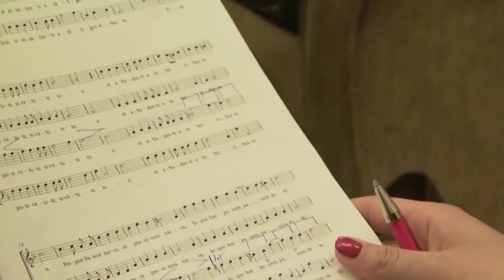A. Vivaldi, Gloria and Laetatus sum, Carmina Bohemica and Concerto Aventino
Projekt Vivaldiho ženy ( a jejich tři muži ) po česku, dokument - květen a červen 2011, sbor Carmina Bohemica - sbormistr Věra Hrdinková, orchestr Concerto Aventino - dirigent Jakub Kydlíček